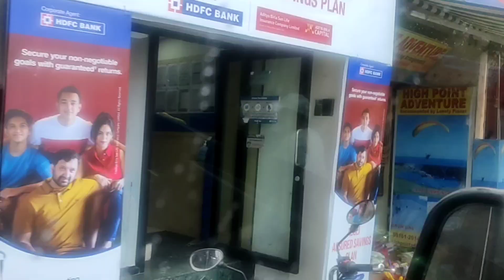Mcleodganj😍 Trip(Part-1)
mcleodganj dharamshala